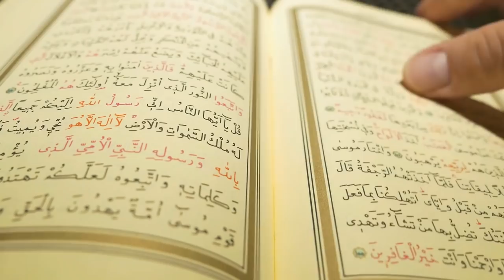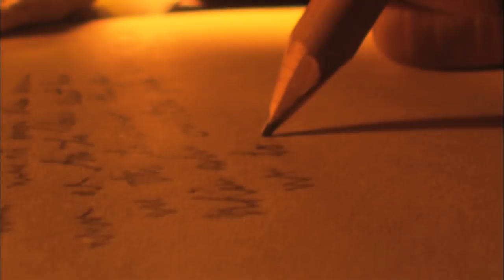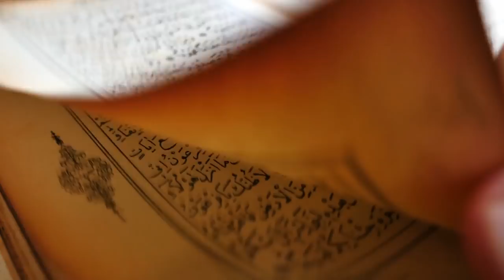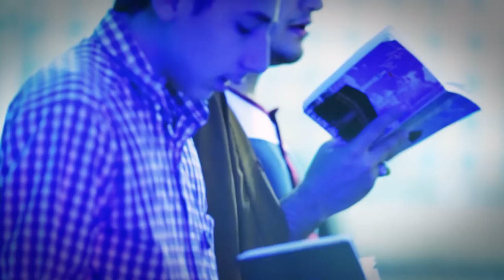Mah e Mubarak e Ramzan Aur Buzurgan k Nuskhey || video 72 || ماه مبارک رمضان اور بزرگان دین کے نسخے